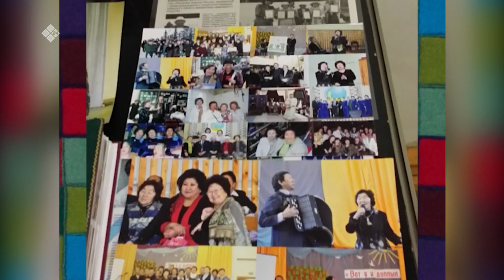«Кэрэ кэпсээн» (08.05.22)